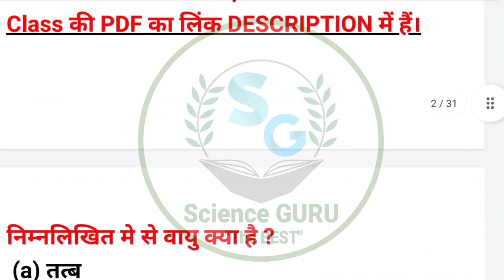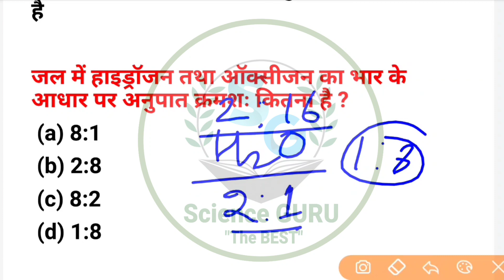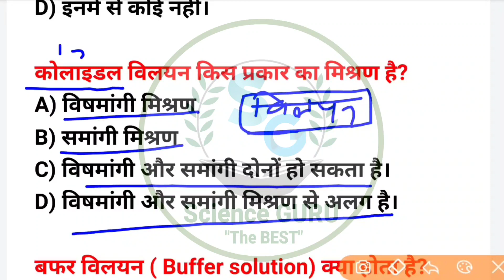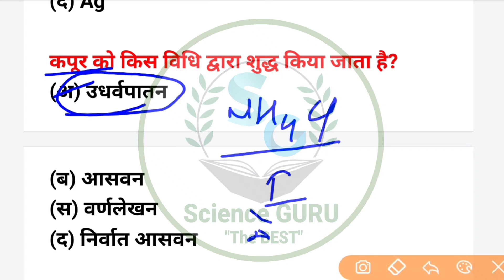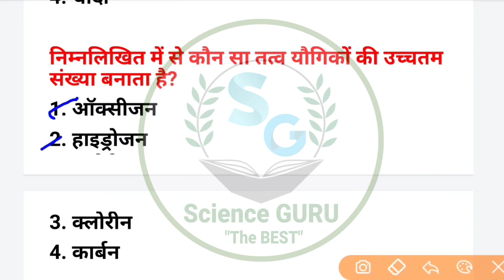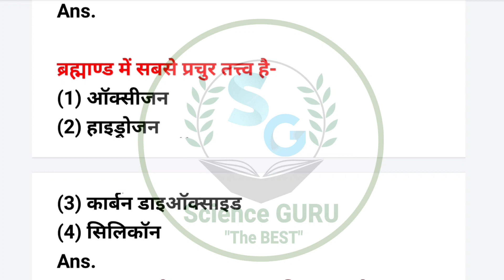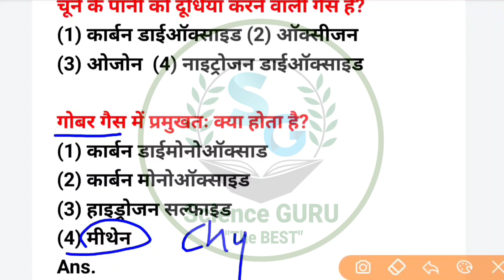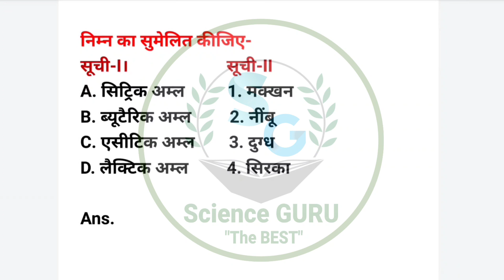तत्व यौगिक एवं मिश्रण | Reet mains level 2 science | reet mains L- 1 | vdo | ldc | army aganiveer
elements compounds and mixture in hindi. tatav yogik masarnar.
elements compounds and mixture mcq questions in hindi.

👌समान्य विज्ञान (हिंदी में) प्रतियोगी परीक्षाओं हेतु

परमाणु एवं अणु | Atoms and Molecules | सामान्य विज्ञान general science
पदार्थ की सरंचना ।
ठोस, द्रव एवं गैस
तत्व, यौगिक एवं मिश्रण
परमाणु की संरचना
इलेक्ट्रान, प्रोटॉन एवं न्यूट्रॉन
परमाणु क्रमांक
धातु एवं अधातु
धातुओं के गुण
राजस्थान शिक्षक भर्ती परीक्षा 2023 लेवल-2.
rajasthan 3rd grade teacher level 2 science maths.
RPSC 2ND GRADE SCIENCE.
General science in hindi.
reet mains level 2 science important questions.
science important questions for reet mains exam.

Reet level 2 mains science maths.
reet mains exam level 1 classes.
Reet main level 2 science classes.
Reet mains exam science maths.
Reet mains level 1 science.
Reet level 2 science maths mains classes.Cet rajasthan science.
Reet 3rd grade level 1 model paper.
3rd grade reet level 2 science classes.
Rsmssb previous year question papers with answers pdf
high court ldc exam
Cell structure and function in hindi
Reet mains level 1 classes
Reet mains level 2 science most important questions
Koshika sanrachna evam prakarya
 important mcq ques
Cell important questions in hindi
Reet main exam important mcq questions science
Elements compounds and mixtures in hindi.
elements compounds mca questions.
tatav yogik mishran.
High court ldc classes.
Agniveer bharti classes.
Army science questions.
Vdo science and technology.
Reet main level 2 science test series.
Army science class gd.
Reet mains exam level 2 science most important questions.
Reet mains exam level 1 most important questions.